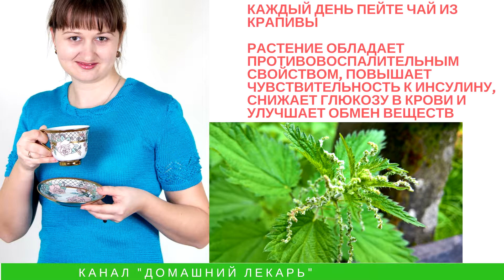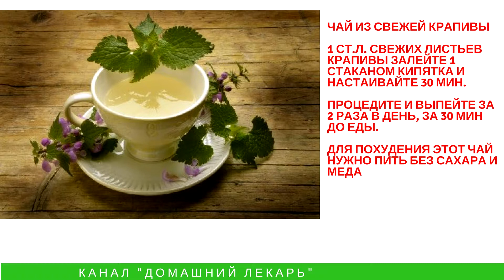Крапива для похудения. Рецепт от Джилиан Майклс - Домашний лекарь - выпуск №32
Новая сенсация от ученых - крапива ускоряет похудение. 4 чашки чая из крапивы в день - это лучший метод ускорить метаболизм, очистить организм от шлаков, снять воспаление и повысить чувствительность к инсулину. Не верьте заявлениям о существования чудо-средств для похудения, которые могут нанести непоправимый вред вашему организму. Крапива - самое безопасное из всех средств для похудения!
Домашний Лекарь - канал о том, как правильно лечиться в домашних условиях. Применение лекарственных трав, домашних и народных средств основано на данных научных исследований. Обобщенные знания - на одном канале. Периодичность выхода видео - каждый день. Автор канала - фитотерапевт и натуропат Елена Белая